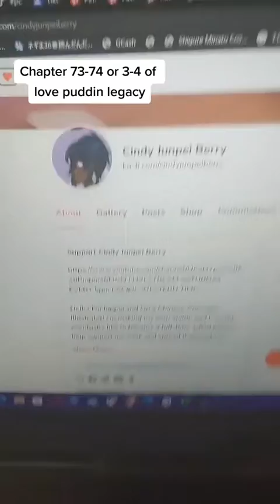Puppet Series: Devas and Nagas Perform Love Puddin' Legacy: Chapter 3 Part 3 and 4 Part 1